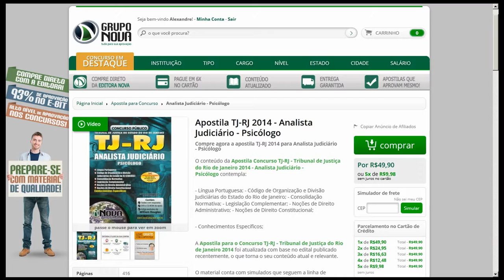Apostila do Concurso TJ-RJ 2014 - Analista Judiciário - Psicólogo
O conteúdo da Apostila Concurso TJ-RJ - Tribunal de Justiça do Rio de Janeiro 2014 - Analista Judiciário - Psicólogo contempla:

- Língua Portuguesa; - Código de Organização e Divisão Judiciárias do Estado do Rio de Janeiro; - Consolidação Normativa; - Legislação Complementar; - Noções de Direito Administrativo; - Noções de Direito Constitucional;

- Conhecimentos Específicos;

A Apostila para o Concurso TJ-RJ - Tribunal de Justiça do Rio de Janeiro 2014 foi atualizada com base no edital publicado recentemente, o que torna o seu conteúdo atual e relevante.

O material conta com simulados que seguem a linha de avaliação da banca examinadora (Fundação Getúlio Vargas) do concurso. Desta forma, você já fica familiarizado com a estrutura de prova.

Parcele sua apostila no cartão de crédito em até 6 x sem juros!

Vagas: 15
Inscrições: 13 de outubro até 03 de novembro
Salário: R$ 5.794,26
Taxa de Inscrição: R$ 68,00
Provas: 14 de dezembro